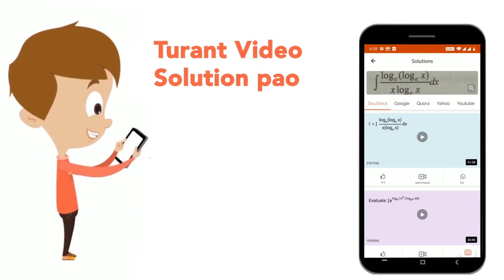निम्नलिखित विकल्पोंमें से कौन-सा विकल्प नीचे दिए गए शब्दों का सार्थक क्रम दर्शाता है ?1.उपसंहार2...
निम्नलिखित विकल्पोंमें से कौन-सा विकल्प नीचे दिए गए शब्दों का सार्थक क्रम दर्शाता है ?1.उपसंहार2. अध्याय3. विषयसूची4. आमुख5. आवरण
Class: 14
Subject: REASONING
Chapter: शब्दों को सार्थक क्रम में व्यवस्थित करना
Board:GOVT

👉 Have Any Query? Ask Us.